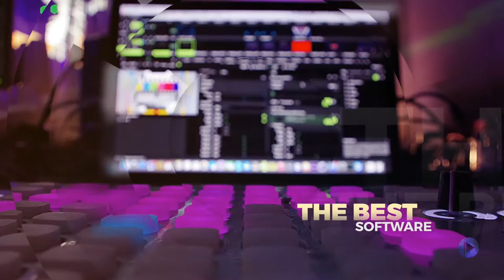BANNER TRAILER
Every brand has a message, make yours unforgettable.
We are visual storytellers. We inspire conversation and launch you with engaging videos that are stunning yet meaningful. Whether you have an event or product to promote, or need a corporate video, we have the solution that drives results. We are Banner.